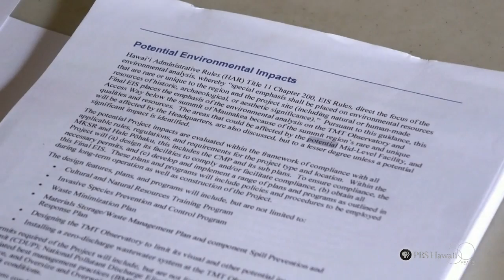"Mauna Kea TMT" by Kua o ka La Public Charter School | HIKI NŌ 611 | PBS HAWAIʻI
Students from Kua o ka La PCS Milolii Hipuu Virtual Academy on Hawaii Island explore the clash between modern science and ancient tradition as one of the world’s most advanced telescopes gets built on the summit of Mauna Kea, considered sacred land by many Hawaiians. Student Hoku Subiono turns the lens on the controversial Thirty Meter Telescope project and on his own struggles to bridge his Hawaiian culture and his love of science.